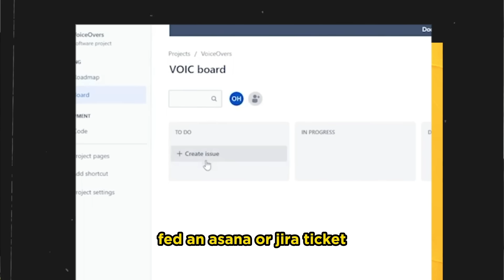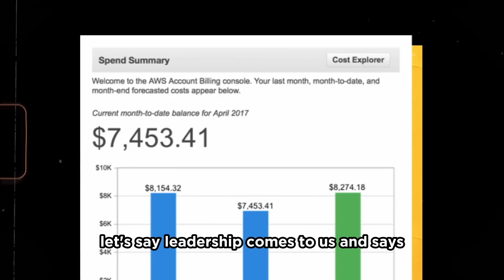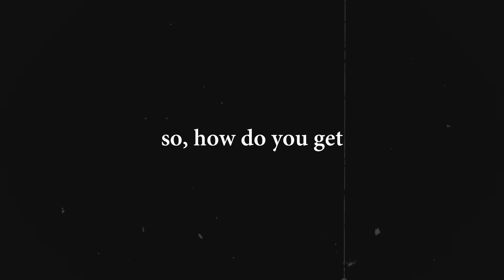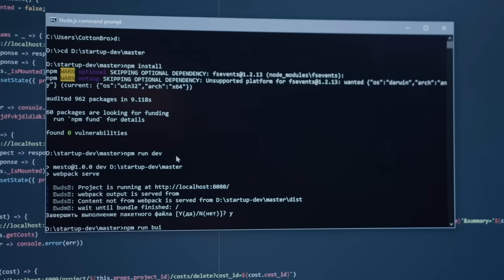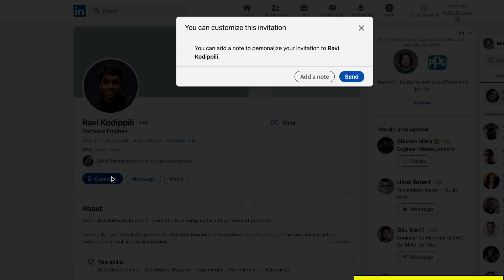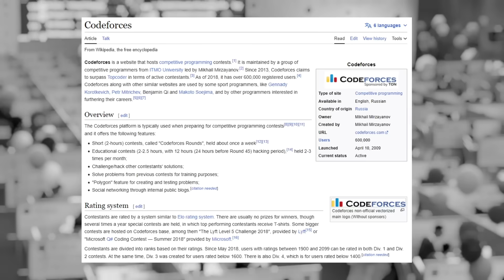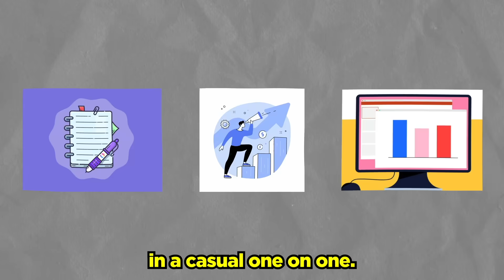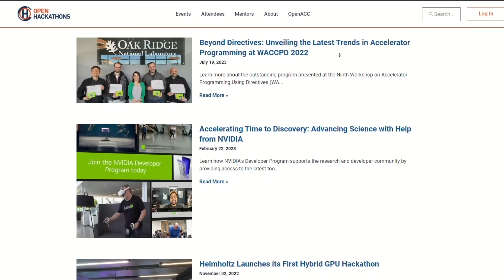How To Get Ahead of 99% of Software Engineers (Starting Today)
Get Magical AI for free and save 7 hours every week // I've worked with the very best software engineers and today I'm going to break down all their secrets. By implementing these steps, you can get ahead of 99% of software engineers and cement yourself in the top 1%.

Timestamps:
0:00 - Intro
0:18 - Secret #1: Thrive in Ambiguity
2:25 - Secret #2: Find Problems
4:13 - Secret #3: Become a Subject Matter Expert
5:32 - Sponsorship (ad)
6:14 - Secret #4: Be Customer Obsessed
7:15 - Secret #5: Don't Over-Engineer
8:56 - Secret #6: Mentor Others
9:55 - Secret #7: Understand Business Impact
10:42 - Secret #8: Improve Culture
11:24 - Outro

3.5 mm Headphone Jack Adapter

AWS Startups GenAI Day - Build Generative AI on AWS - One Day Virtual Event - Thursday September 14th @ 9:00AM PST - Register Now